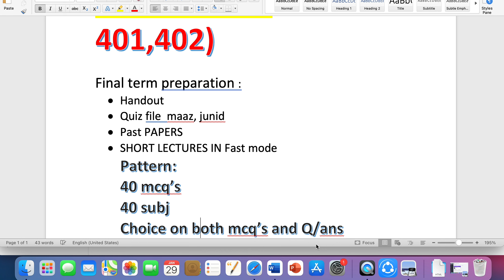eco 401 preparation tips and tricks